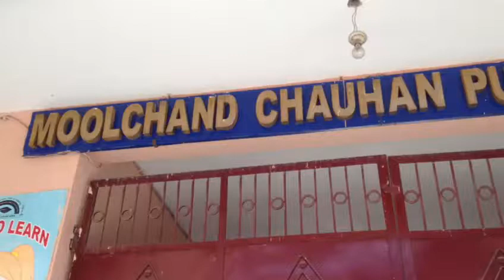Moolchand chouhan public school-रिद्धि डांस -1